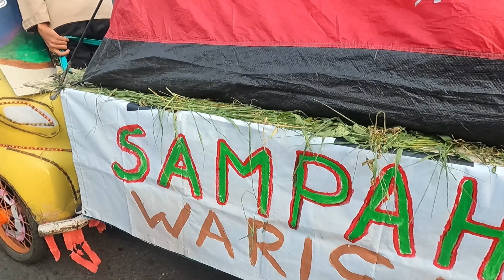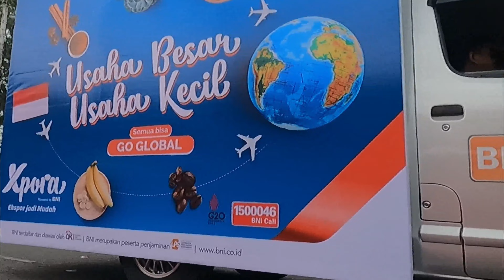Karnaval HUT Kemerdekaan RI ke 77 dan HariJadiKabupatenKebumen ke 393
Setelah pandemi covid-19 kemeriahan HUT Kemerdekaan RI nyaris tidak ada sehingga tahun ini 2022 saat Kabupaten Kebumen menyelenggarakan karnaval perdana pasca pandemi covid-19 diikuti oleh seluruh instansi kecamatan dan BUMN serta masyarakat luas.
Penonton karnaval HUT Kemerdekaan RI ke 77 sekaligus karnaval hari jadi Kabupaten Kebumen ke 393 benar-benar luar biasa, dari berbagai penjuru kota, kecamatan dan desa tumpah ruah di jalanan. Penonton memadati pinggir jalan sepanjang jalan yang dilewati arak-arakan karnval, bahkan cenderung menghambat jalannya karnaval karena banyak yang merangsek ke tengah.

Dirgahayu negeriku tercinta Indonesia, selamat ulang yahun kota Kebumen.